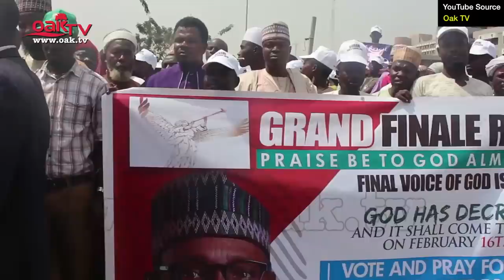Buhari Warns Ballot Box Snatchers; Apostle Suleman Says Better To Vote For A Thief; 1000 Clergy ..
President Buhari orders security forces to be ruthless with ballot box snatchers on election day in Nigeria.

Apostle Johnson Suleman endorses Atiku, says it's better to vote for a thief.

One thousand clergymen march in Abuja, say God revealed to them that Buhari is the anointed candidate.

Finally, you can now send money for free from the UK to Nigeria, Ghana, Tanzania, Kenya, and Uganda using WAVE.